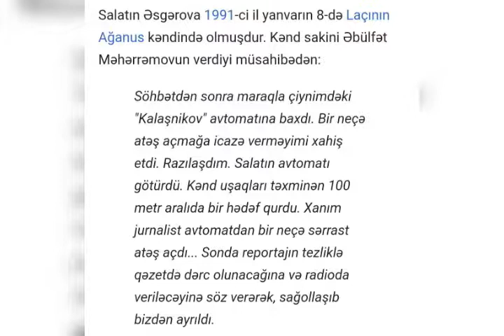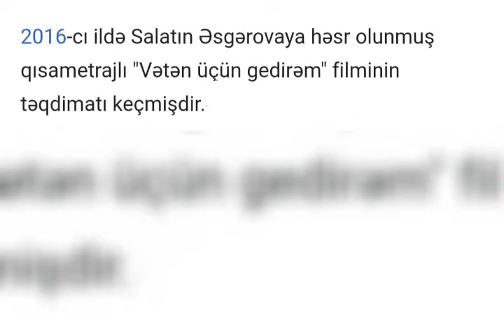Azərbaycanın Milli Qəhrəmanı Salatın Əsgərova